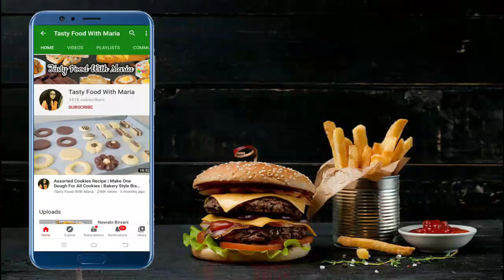Crispy Chicken Bread Roll Recipe | Na Bread Belna Na Bharna 125 Gram Chicken se Banaiye Bread Rolls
Learn how to make yummy crispy chicken bread roll recipe which is so tasty and very easy snack recipe.